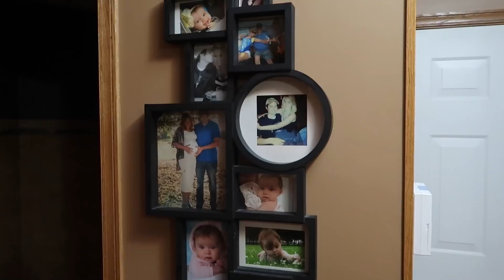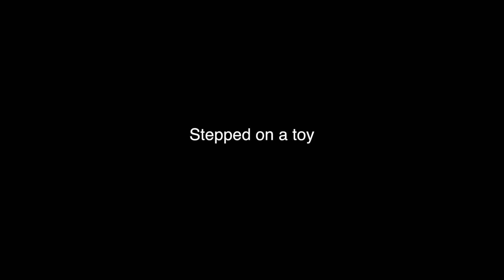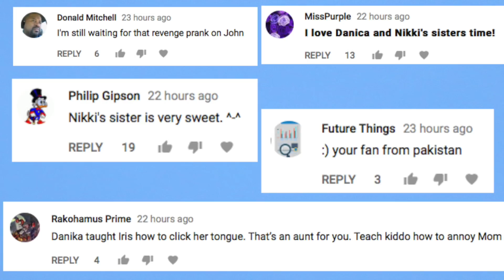IS NIKKI LOSING HER MIND? Do You Believe This? - Pranksters in Love Vlog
She is doing some strange things...
Hey there is a turtle in our sink.
We are Nikki, John and Iris. We post vlogs Monday-Friday. Occasionally we will miss a day if we had too much to edit for our multiple channels. If there is no vlog check Pranksters in Love for a new prank :) We recently moved to Minnesota after living in Los Angles for 10 years. We realized that nothing beats family and we want to raise our daughter in the midwest. We are living with Nikki's mom for the summer in the small town of Northfield, MN. This is where we grew up! Then, we hope to purchase our forever home in the Minneapolis area this fall. We are a Prank Couple turned family vloggers. We had our beautiful baby girl named Iris October 16th 2014. Follow our adventures in parenthood and watch our daughter grow with us. We post pranks, challenges, and our every day adventures. We try to be a cool mom and a cool dad. lol. We love being parents! Family is everything. We also have a zoo of rescue animals.
NIkki's channel-
Nikki's Mommy and beauty tips

Johns SnapChat:
NikkiandJohn